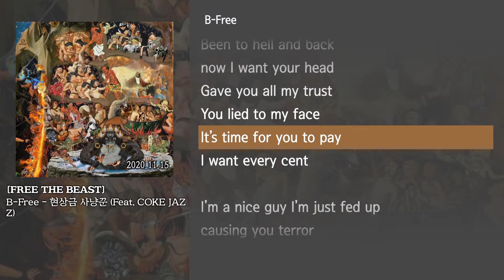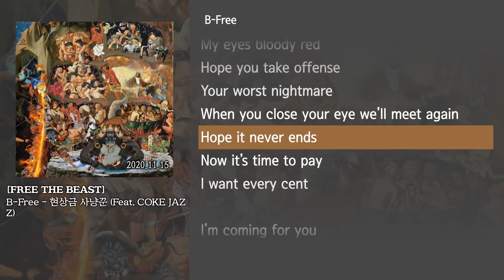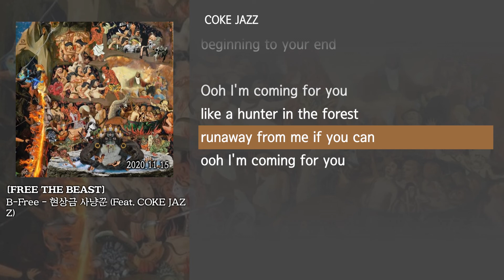[그냥자막] B-Free - 현상금 사냥꾼 (Feat. COKE JAZZ) [FREE THE BEAST]